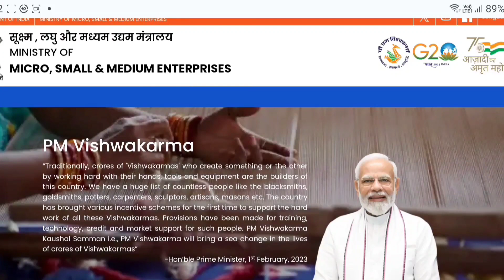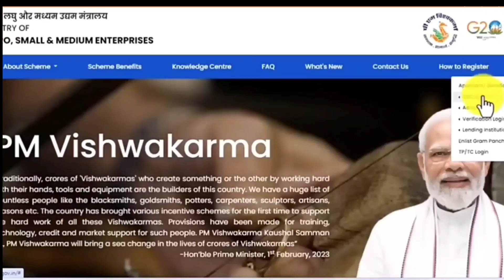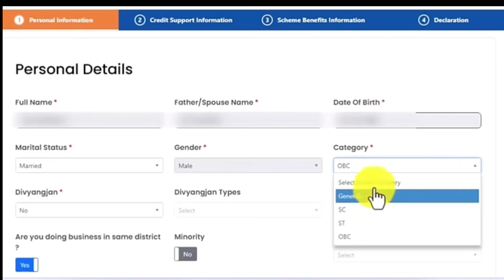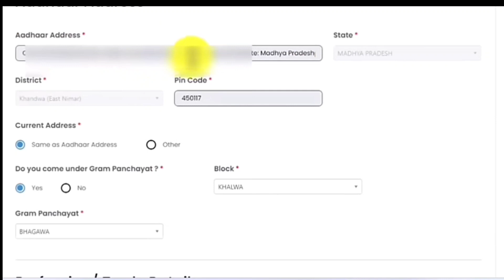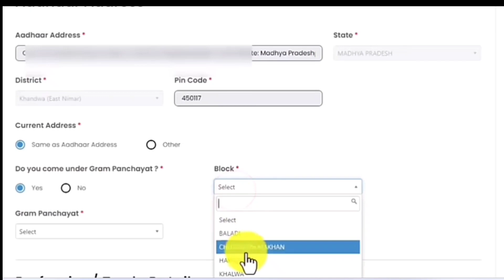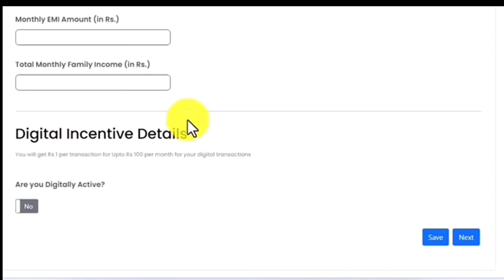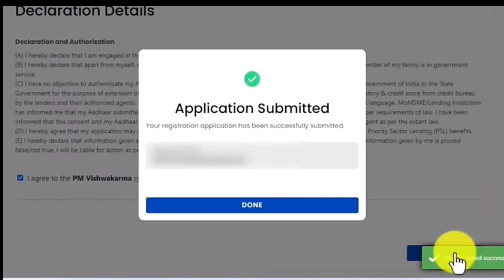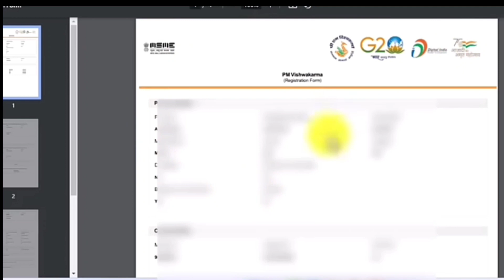प्रधानमंत्री विश्वकर्मा योजना मे आवेदन करना सीखे || Vishwakarma Yojana Form Kaise Bhare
pm vishwakarma yojana form kaise bhare
vishwakarma yojana
प्रधानमंत्री विश्वकर्मा योजना 2023
vishwakarma yojana

PM Vishwakarma Yojana Registration | Vishwakarma yojana ka form kaise online karen This Video Is about PM Vishwakarma Yojana Online Apply 2024. I will show you the process of how to Online apply for PM Vishwakarma yojana and The aim of implementing this scheme by the government is to take traditional skills further You are going to get the same information here today. So for this, you have to read this article until the end. With the allocation of Rs 13000 to 15000 crores under this scheme, the government aims to take forward the impressive scheme. You will get direct information on this issue here today. CSC id apply -   ￼ • CSC ID Registration 2024 | CSC ID kai...   TOPIC COVERED IN THIS VIDEO pm vishwakarma yojana apply kaise kare pm vishwakarma yojana avedan kaise kare pm vishwakarma yojana online registration 2024 pm vishwakarma yojana apply online, pm vishwakarma yojana online apply 2024 pm vishwakarma yojana registration, pm vishwakarma yojana kya hai, vishwakarma yojana, pm vishwakarma yojana apply, pm vishwakarma kaushal samman yojana, vishwakarma shram samman yojana, pm vishwakarma yojana 2024 vishwakarma yojana scheme, pm vishwakarma scheme apply online, pm vishwakarma yojana how to apply, pm vishwakarma scheme, vishwakarma yojana ka form kaise online karen